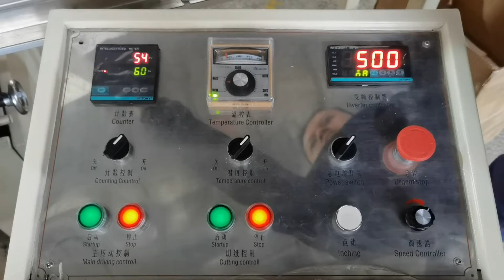CIL-NP-7000K High speed good quality napkin tissue paper making machine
1) Toilet Paper Machine (1.2m--3.0m width of parent roll, Customize Service)
2) Roll Kitchen Paper Towel Machine (1.2m--3.0m width of parent roll, Customize Service)
3) Facial Tissue Machine (2-10 output lanes,Customize Service)
4 )Napkin Paper machine(L-fold, 1/4-fold, 1/6-fold, 1/8-fold and other multi-fold type)
5) Hand Towel Paper Machine(C-fold, V-fold and N/Z fold type)
6) Pocket Tissue Machine(mini and standard size)
7) All kinds of Tissue Paper Cutting and Packing Machine
8) Other Household Paper Equipments and Production Line.